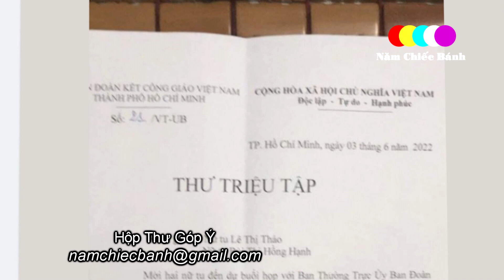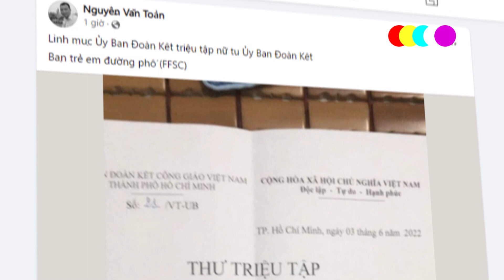🔴Tin Mới: Bất Ngờ Các Sơ VN bị Triệu Tập Gấp - Xin Cầu Nguyện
Ủy ban Đoàn kết Công giáo Việt Nam là một tổ chức chính trị - xã hội tại Việt Nam, là một tổ chức thành viên của Mặt trận Tổ quốc Việt Nam. Tuy thành viên của Ủy ban là một số giáo dân và một số chức sắc Công giáo, nhưng Ủy ban này không trực thuộc Giáo hội Công giáo tại Việt Nam.